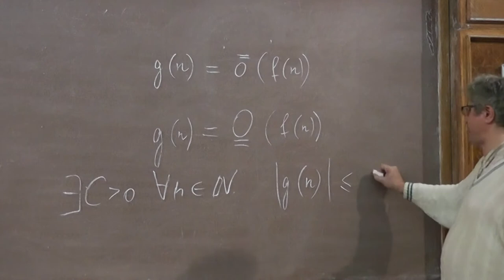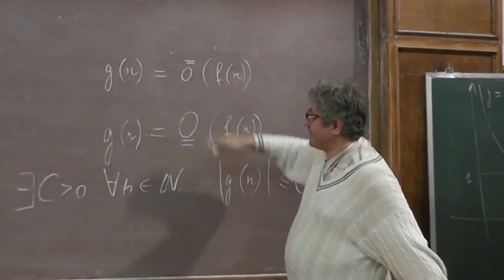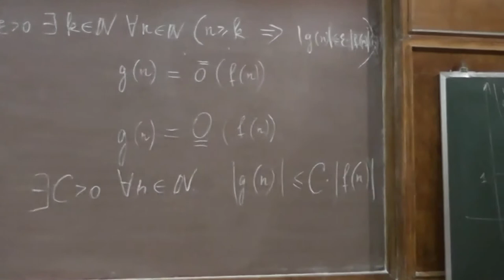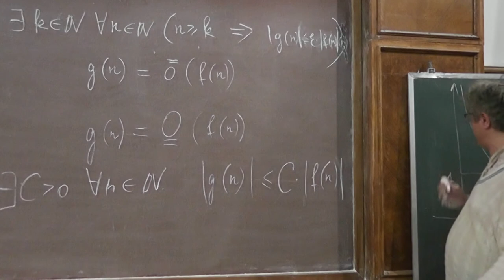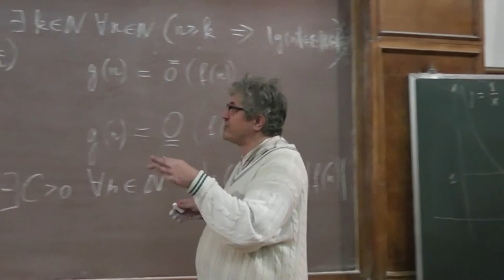11 Два определения: о малое и О большое